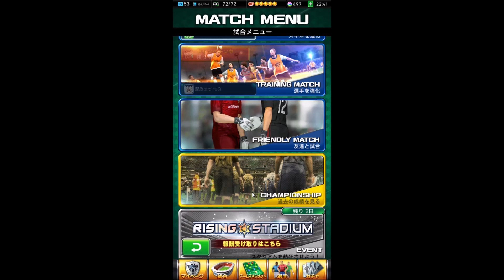【ウイコレ】ウイニングイレブンカードコレクション #17【WECC】ゲーム実況